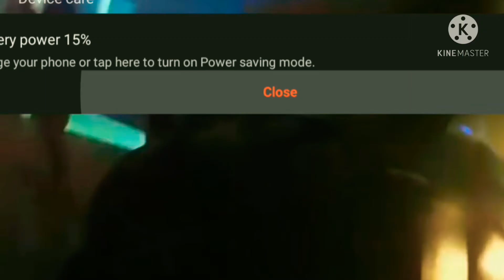(Titans batman) injustice theme